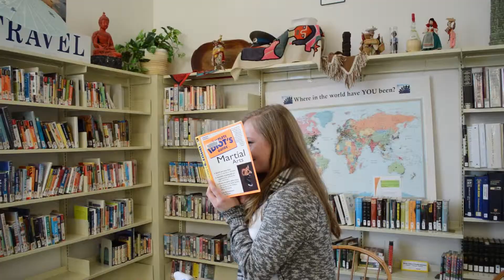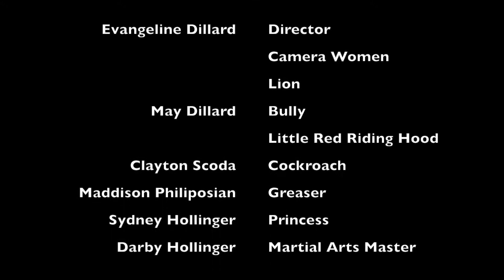2015 TVC - DE - Unmask Yourself